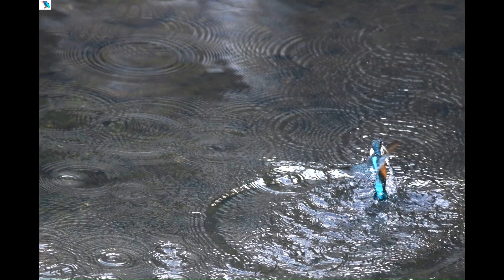2645#カワセミ#水絡み#鶴見川#Kingfisher#water entangled#20171222#6／7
スライドーショー
slideshow